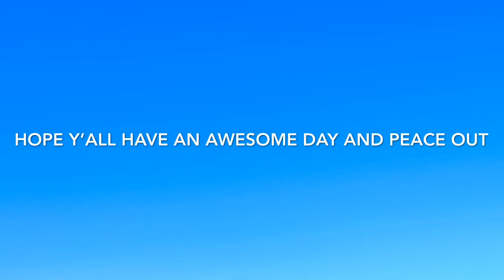WE MADE IT TO 800 SUBSCRIBERS!!!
What's up everybody GTA5gamer here hope yall enjoy watching my videos,hope y'all have a awesome day and peace out please let's make it to 900 sub make sure to like and subscribe and peace out